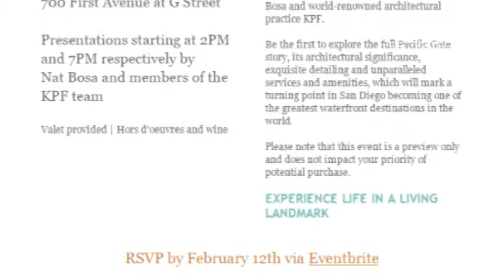Bosa's Pacific Gate VIP Event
Here is all the latest information on the VIP Event for Pacific Gate. Get all the detail on the times and dates. Still need to register?